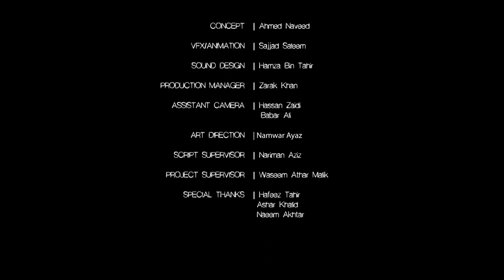Kaalak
Best Film (More than 10 min Category), BetaMovement 2015
Directed by :Hamza Bin Tahir
[National College Of Arts, Lahore, Pakistan]

A story of a child who in search of a place where he belongs, finds solace in the forbidden.

Directed By: Hamza-Bin-Tahir & Namwar Ayaz
Cinematography: Awais Gohar
Editing: Sajjad Saleem & Hamza-Bin-Tahir
Written By: Hamza-Bin-Tahir
Sound: Sajjad Agha
Production Manager: Zarak Khan

Cast:
Arham Gilani
Eeman Khan
Arsalan Nasir
Tanvir Ahmad